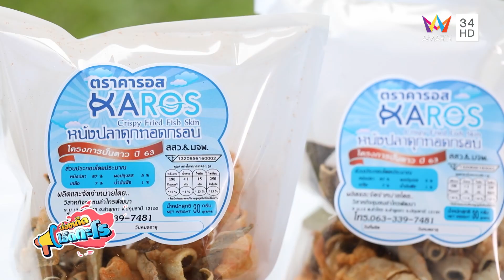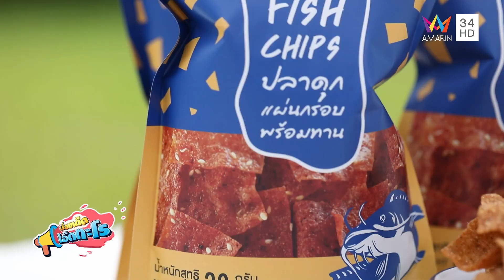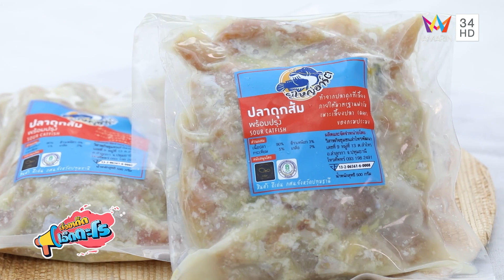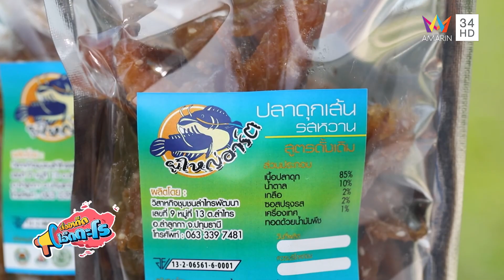วิสาหกิจชุมชนลำไทรพัฒนา อ.ลำลูกกา จ.ปทุมธานี | เรื่องเด็ดเอ็ดตะโร | 2 พ.ค.65 (3/3)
รายการ เรื่องเด็ดเอ็ดตะโร สัปดาห์นี้ ตามไปชิมของอร่อยกันที่ ร้านข้าวต้มปลารสเด็ด ย่านเตาปูน กรุงเทพฯ จากนั้นไปเดินชิลๆที่ ตลาดช่องเม็ก อ.สิรินธร จ.อุบลราชธานี และปิดท้ายกับของเด็ดเอ็ดตะโรจาก วิสาหกิจชุมชนลำไทรพัฒนา อ.ลำลูกกา จ.ปทุมธานี ติดตามทั้งหมดนี้ได้ในรายการ